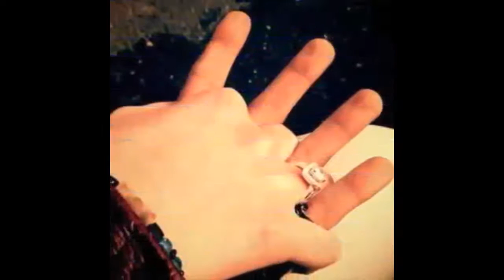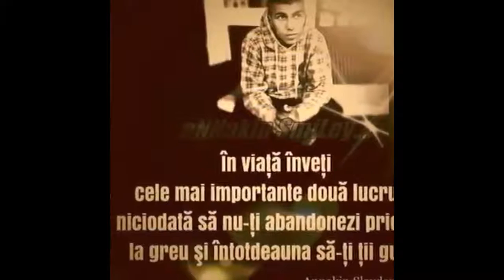Am facut 2 ani si 4 luni de Relatie ! - TBX -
Te iubesc asa cum esti !